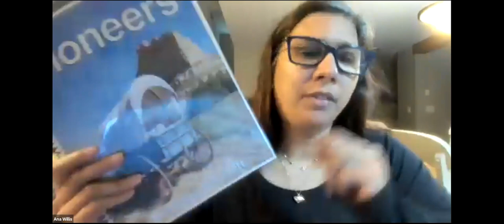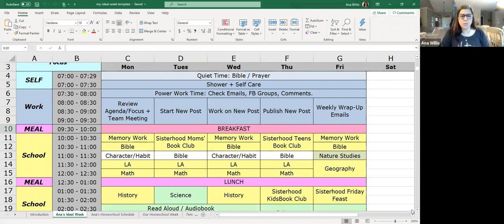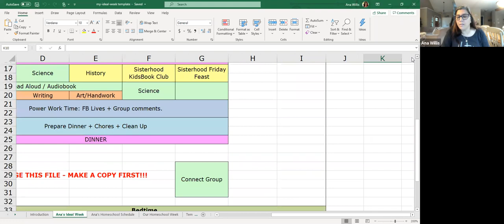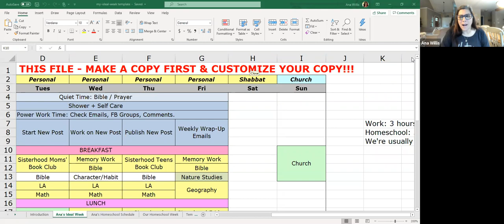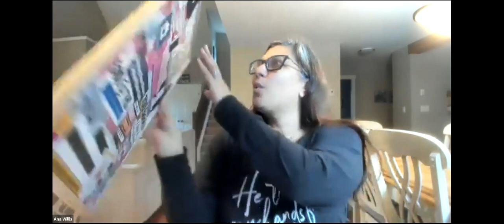Avoid Burnout With These Fail-Proof Tips